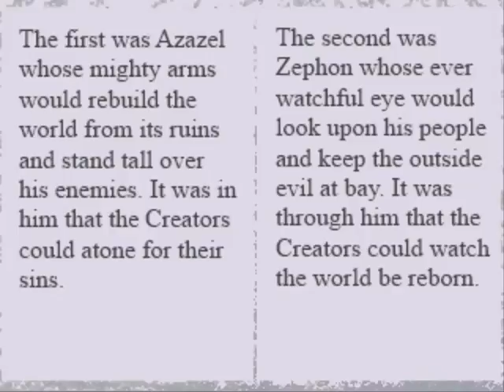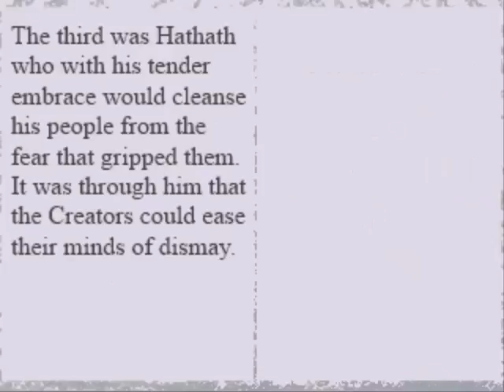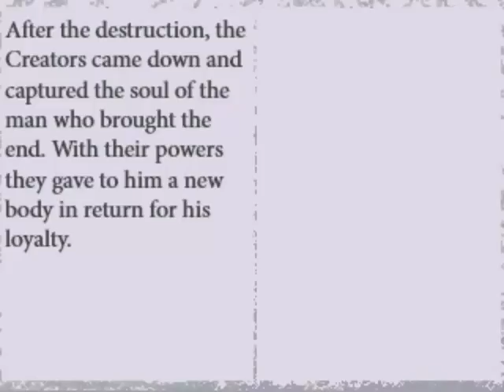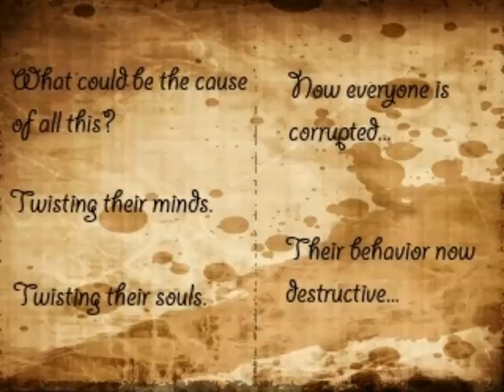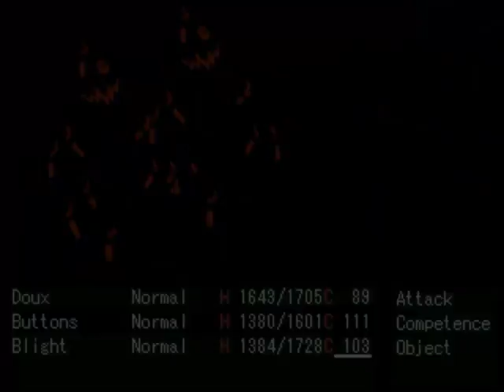off one 7#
Edit everything I could.